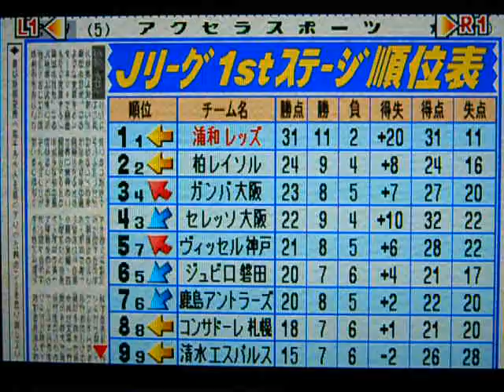コンプロ Jリーグ（7年目）1stステージ第13節 浦和レッズVS名古屋グ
1stステージ第13節
名古屋グランパスエイトと対戦しました。